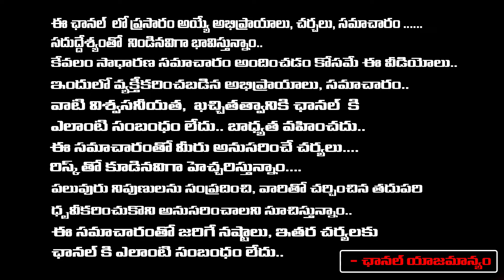BRS Party To Join With Congress Party Soon ? | Senior Journalist Dammu Balaji | Red Tv